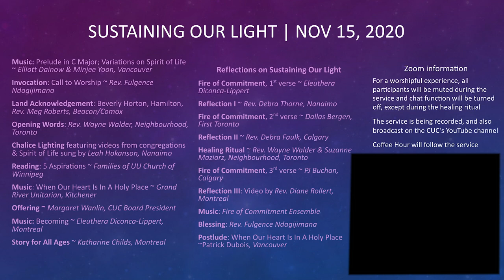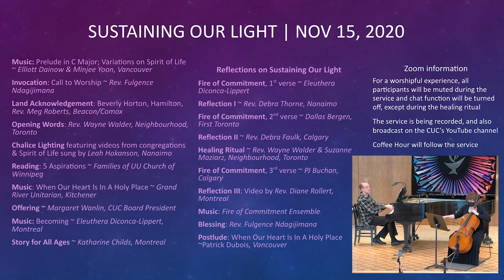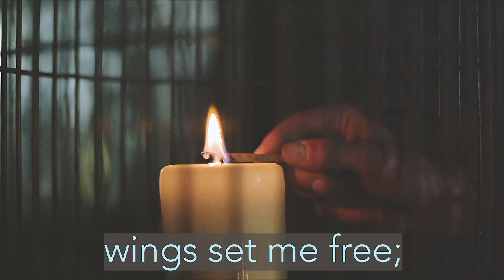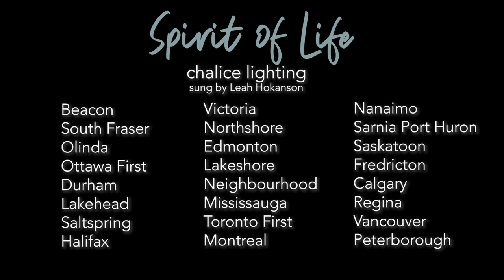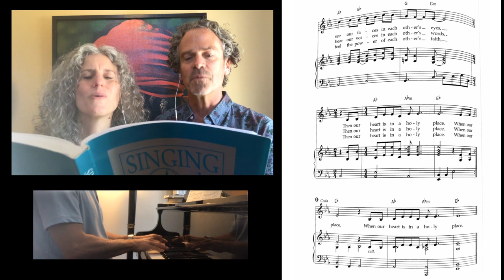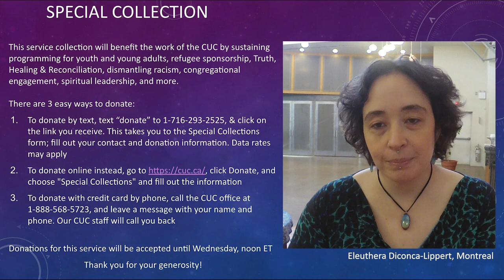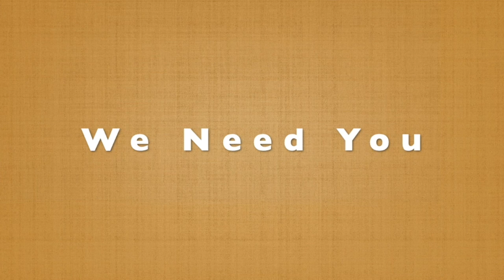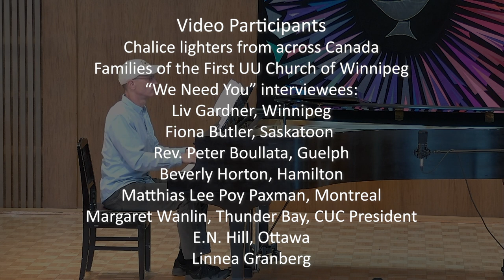Sustaining Our Light: November 15 Sunday Service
Canadian Unitarian Council's National Service, themed "Sustaining Our Light (Part I) held on November 15, 2020, during the pandemic, with participants from across the country.